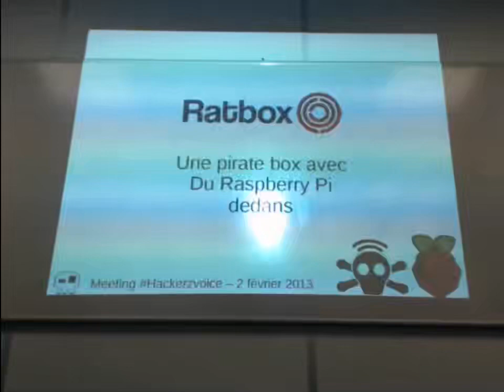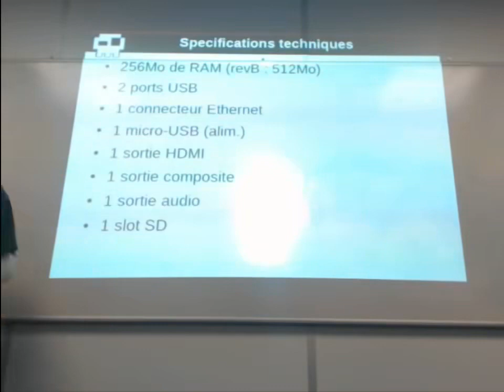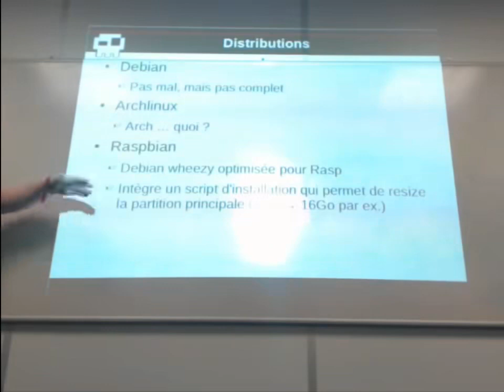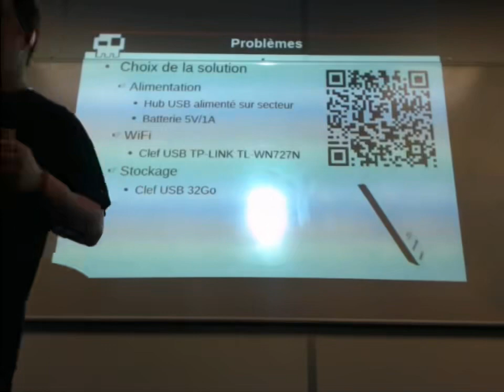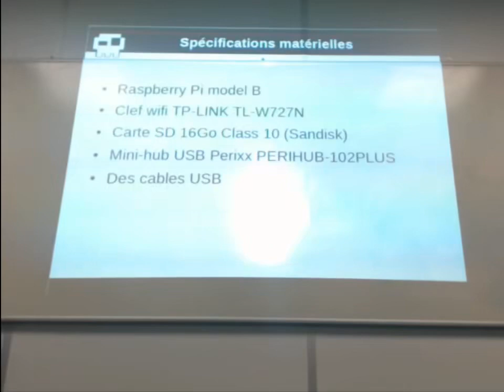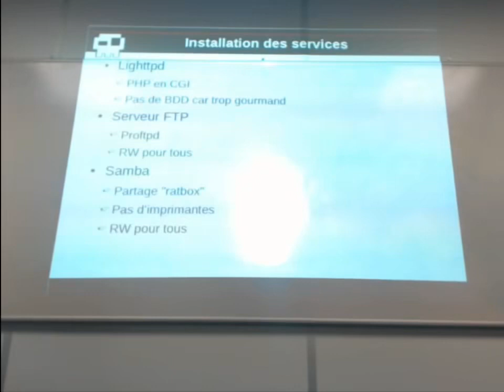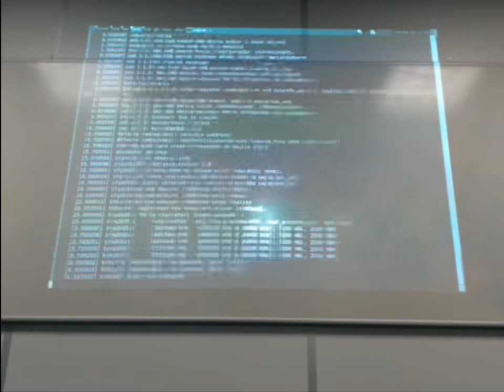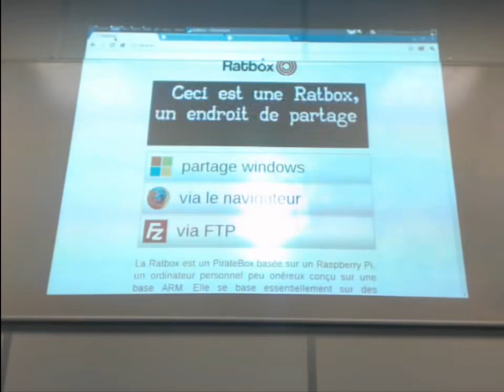Presentation de la RatBox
Nuit Du Hack - HZV2K13 Hacking conference